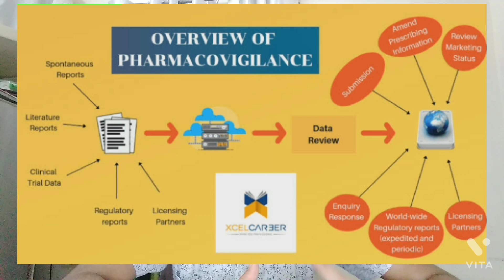M.pharmacy pharmacology job opportunities with high salary | M.pharma ka kya carrer and scope hai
Here in this video I have explained about the carrier options for the M.pharma students after completion of their m.pharma in pharmacology. Students who are thinking to pursue the m.pharma in pharmacology can watch this video to acquire the quite useful information.
Carrer options available for students after pursuing the m.pharma in pharmacology are:

1.R & D sector
2. Assistant professor
3. Clinical reserch organizations
4.pharmacovigilance
5. Medical writer

 In this video I have tried to reply the answer of following questions:8
1. What are the Carrer options after m.pharma pharmacology
2..M.pharma pharmacology best carrer opportunities
3. Is M.pharma pharmacology is the best suitable branch after b.pharma
4. After M.pharma pharmacology, carrer best fit jobs
6. M.pharma pharmacology mai krne ke bad kya job options hoti hai
 7. kya M.pharma pharmacology sbse best branch hai
 8. M.pharma pharmacology ke bad high salary vali jobs kon si hoti hai
9.M.pharma pharmacology ka kya carrer hai
10. M.pharma pharmacology ka kya scope hai
11.M.pharma pharmacology ke bad kon si govt.job ki option hoti hai
12. M.pharma in pharmacology, should you do
13. What is M.pharm in pharmacology
14. What is scope after M.pharm in pharmacology
15. Which M.pharm course has the highest salary
16. In which branch M pharm is best
17. Which field is best after b pharm
18. What is career after M.pharm in pharmacology
19. What is M Pharm in pharmacology
20. Which job is best after M Pharm
21. Which specialization is best after M Pharm
22. Which branch is best for M.pharm
23. Which branch has better scope
24.  M.PHARMACY IN PHARMACOLOGY Enterance exam
25. M.PHARMACY IN PHARMACOLOGY top universities
26. M.PHARMACY IN PHARMACOLOGY job areas
27. M.pharmacy pharmacology admission
28 M.pharma admissions 2022
29. Is M.pharma in pharmacology is better than Pharmaceutics in Industry